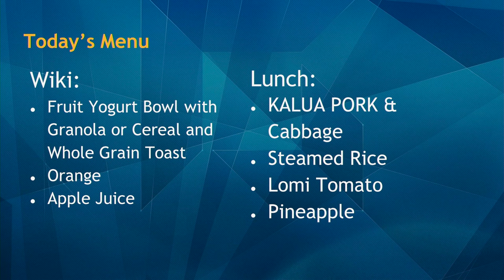08/15/2019 KVIKS Morning Bulletin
Description

Hilo High School
556 Waianuenue Avenue
Hilo, HI 96720